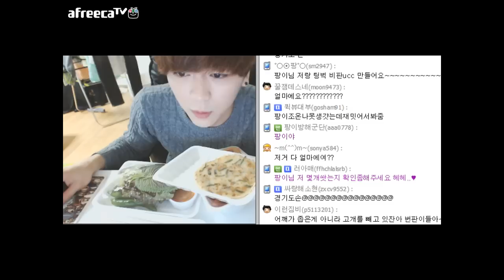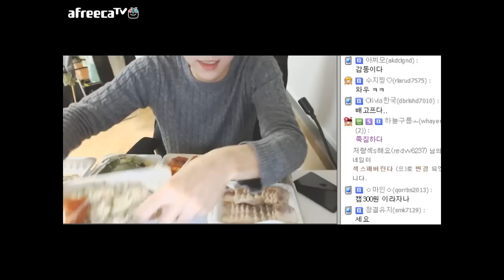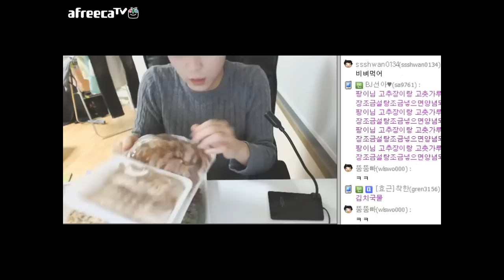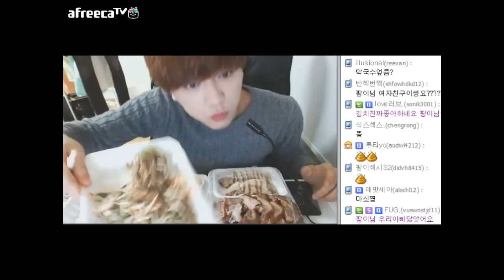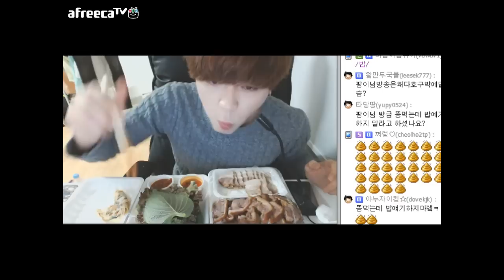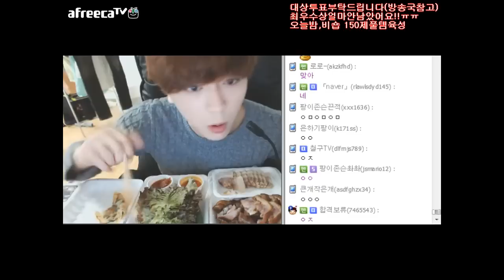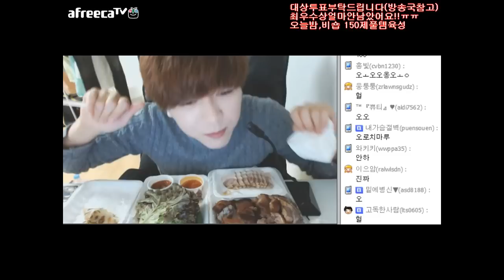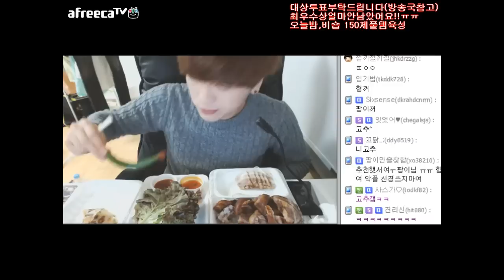[먹방] BJ팡이요의 족발+보쌈 먹방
[20131203방송]
BJ팡이요의 족발+보쌈 먹방 입니다.